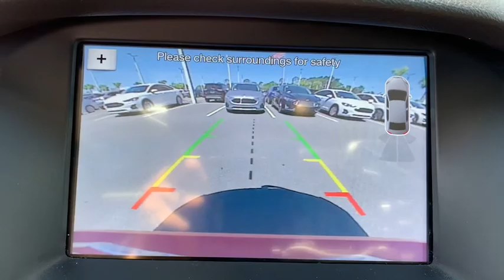2017 Ford Focus Jacksonville, Orange Park, Gainesville, St. Augustine, Kingsland, FL HL202215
Used 2017 Ford Focus available in Jacksonville, Florida at Duval Ford. Servicing the Orange Park, Gainesville, St. Augustine, Kingsland, FL area.

Duval Ford
1616 Cassat Ave

2017 Ford Focus Race Red SEL FWD 6-Speed Automatic with Powershift 2.0L 4-Cylinder DGI DOHC **ACCIDENT FREE HISTORY **ONE OWNER NEVER A RENTAL** **BLUETOOTH HANDS FREE** **BACK-UP CAMERA!! **NAVIGATION!! **COMMISSION FREE SALES PEOPLE **5 DAY MONEY BACK GUARANTEE **CAR WASHES FOR LIFE **1ST OIL CHANGE FREE.brbr26/36 City/Highway MPGbrbrAwards:br * 2017 KBB.com Brand Image Awards * 2017 KBB.com 10 Most Awarded BrandsbrThis unit has our Real Deal No Bills for the Basics Warranty which an additional 3 Month Protection Plan that includes 3 month of tire replacement / repair 3 month battery replacement 3 month of brake replacement / repair and 3 month of light bulb replacement. Our 90 Day/3000 mile preowned car protection also includes A/C and we also offer a 5 Days / 300 mile Return Policy. Buy Preowned with Confidence at Duval Ford. Prices are plus tax tag title $198 Electronic Filing Fee and dealer pre-delivery service fee in the amount of $899 which charge represents cost and profit to the dealer for items such as cleaning inspecting and adjusting new and used vehicles and preparing documents related to the sale Call us today at or visit us on the web * Rides comfortably for a small car; feels sporty and secure when going around turns; interior is quiet at highway speeds; lots of available upscale and high-tech options. Source: Edmunds